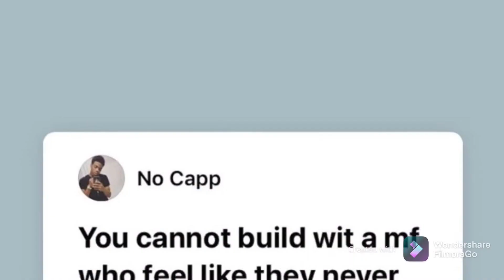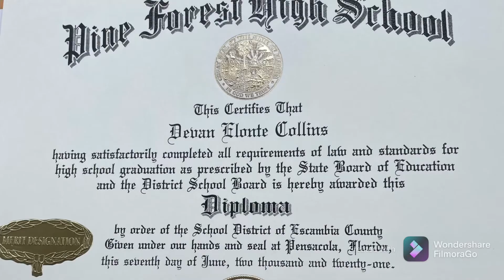Lil Dep -Angel 👼🏾 Wings My Last Song🥺